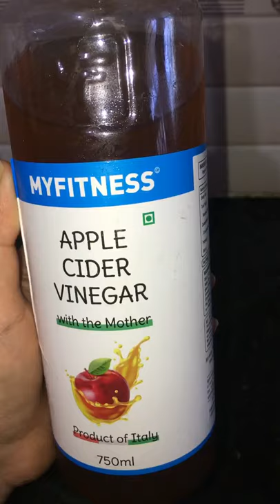Detox cucumber juice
Cucumber 🥒 Detox juice
1 medium cucumber 🥒
1 spoon honey 🍯
1 spoon Apple cider vinegar 🍾
1/2 spoon wheat grass powder 🌾